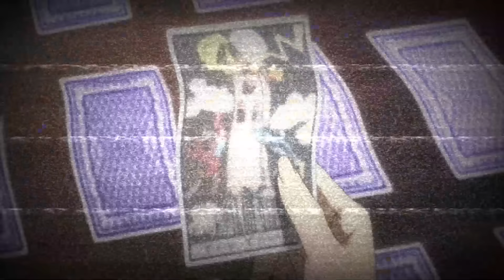Ed : Is This Street Fighter 6 Character Detestable !?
In today's video, we talk about Ed - the latest roster member to join Street Fighter 6 who shares the same Pyscho powers as M.Bison and the boxing skills of his mentor Balrog.

Street Fighter V Arcade Edition - Sagat Arcade Mode (Street Fighter 2 Path)
ToniToniVersus

Street Fighter 5: Ed's Story
Shockbrawler

Street Fighter Alpha:Warriors' Dreams Expert Difficulty Rose no lose Playthrough
Michaelpf08 Retro Games

Street Fighter Alpha 3 - Rose - Arcade Mode Playthrough
Fighting Game Playthroughs

Street Fighter Alpha 2 - Rose Arcade Mode
Momochi 682